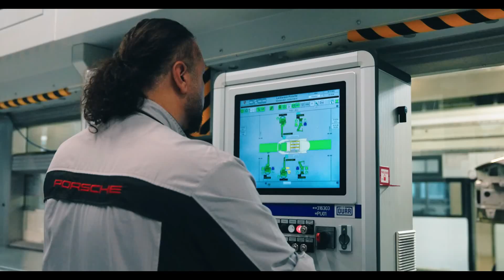Behind the Production Scenes: the Porsche 911 Sport Classic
Taking things back to a decade of dynamism, the 911 Sport Classic is reminiscent of the swinging sixties. With top-tier craftsmanship and no details spared thanks to Porsche Exclusive Manufaktur, the limited edition Porsche embraces its rich heritage through the colours and materials of the decade that inspired it.